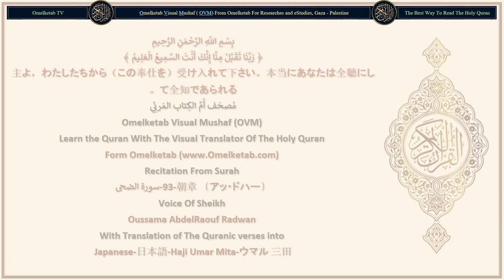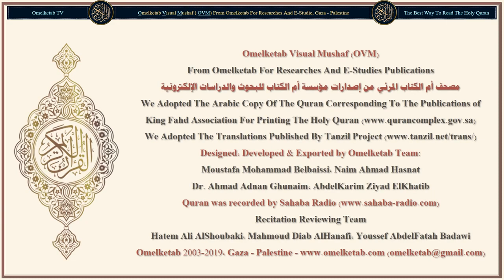93 朝章 〔アッ・ドハー〕 سورة الضحى Japanese 日本語 Haji Umar Mita ウマル 三田 Radwan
93 朝章 〔アッ・ドハー〕 سورة الضحى Japanese 日本語 Haji Umar Mita ウマル 三田 Radwan